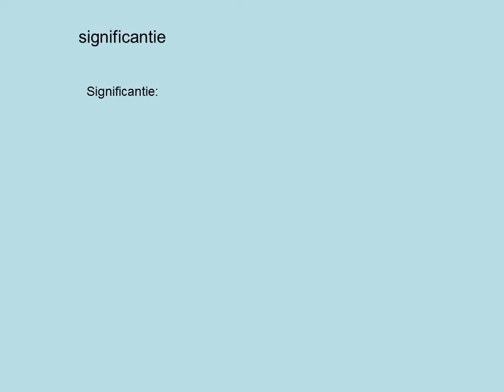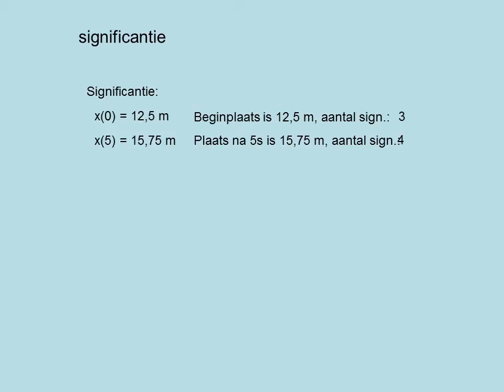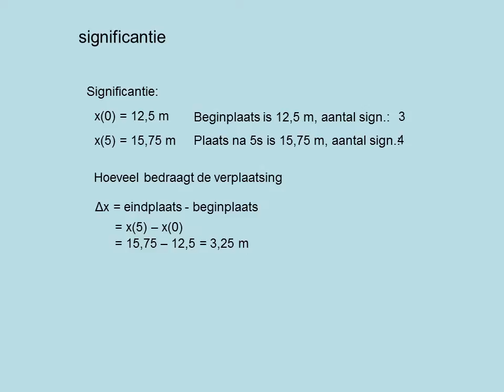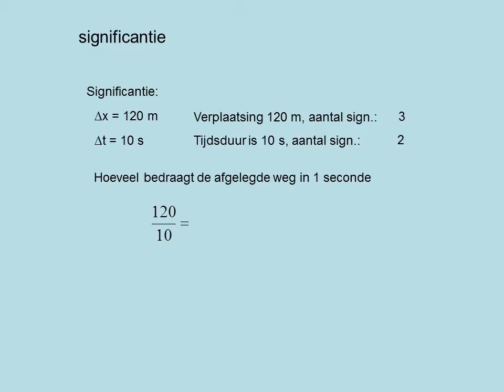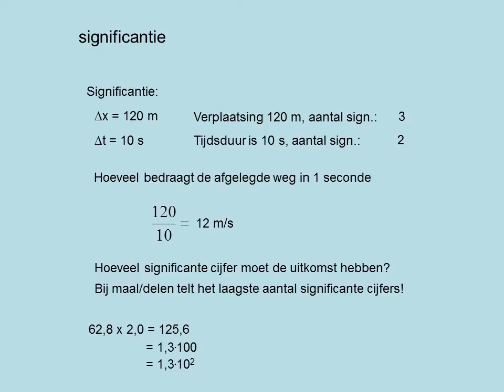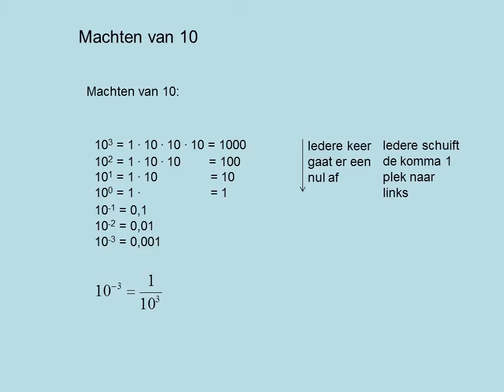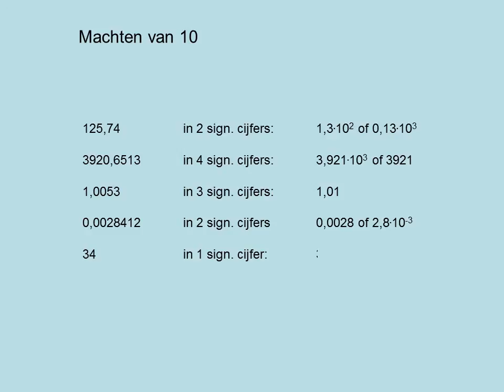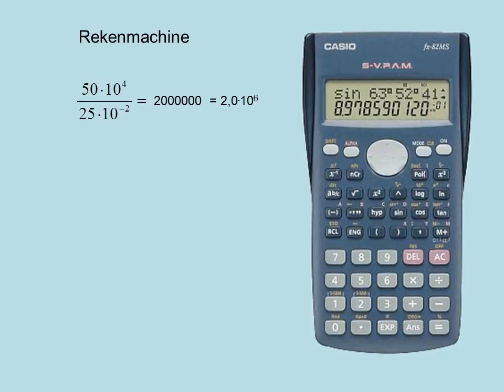Significantie (havo en vwo)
Vwo en Havo 4 paragraaf 1.4